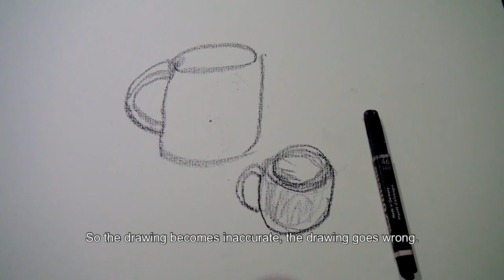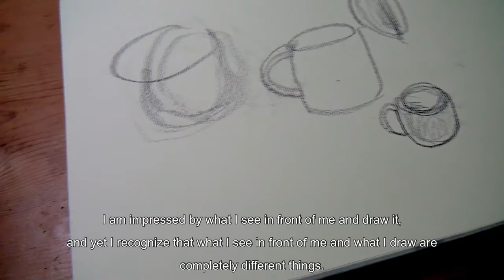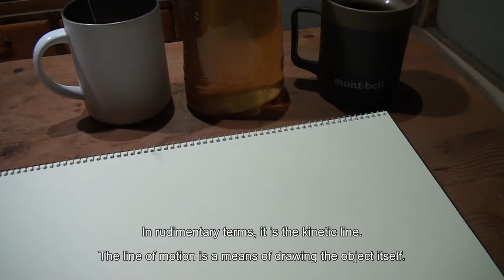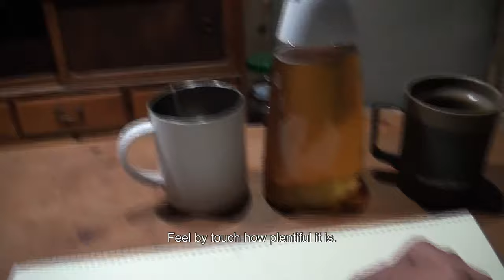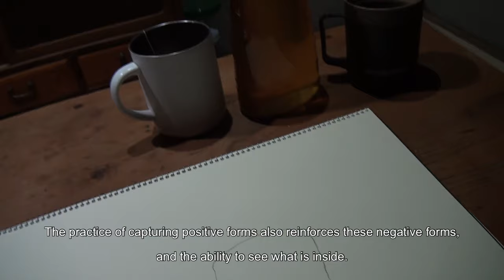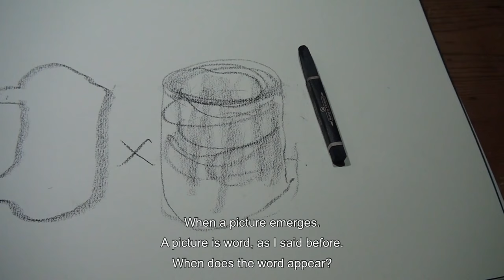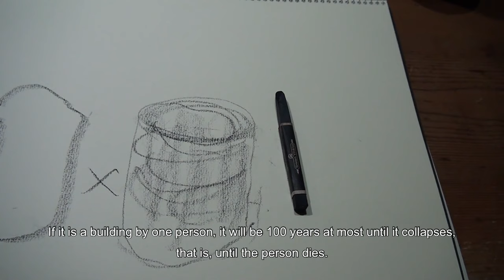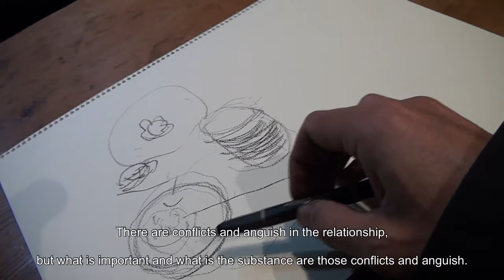正しいデッサン the accurate drawing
Artwork/ Art
The accurate drawing

Narrated by Kouta Sasai